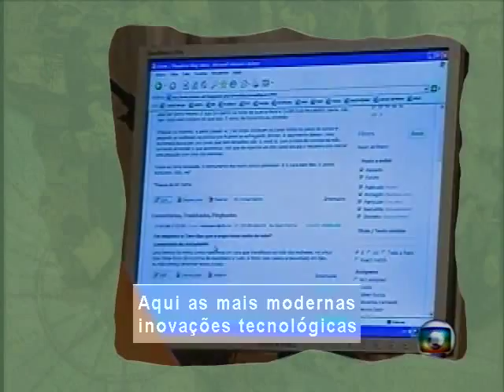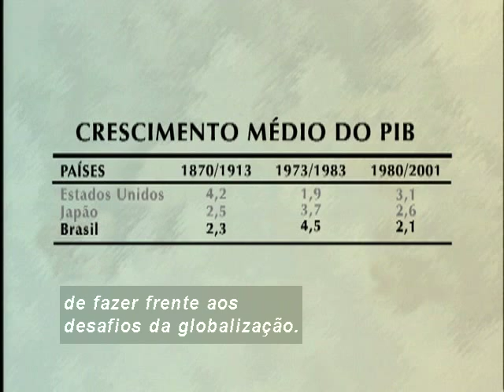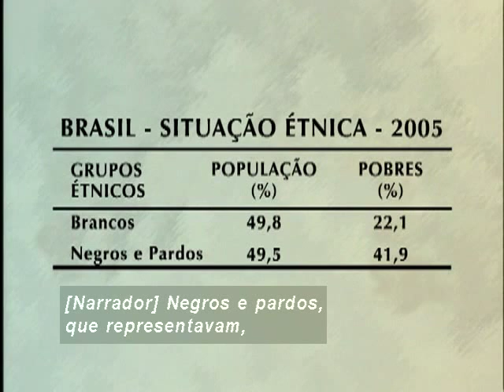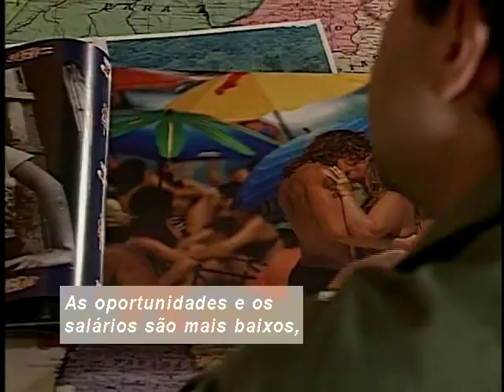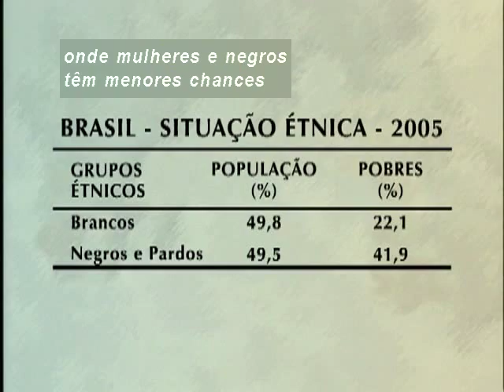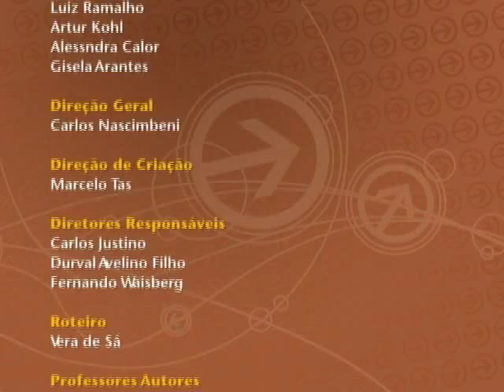Telecurso – Ensino Médio – Geografia – Aula 21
Quantos Brasis existem?
Quantos Brasis existem? Você verá como o Brasil do futuro convive com o Brasil do passado. Além disso, vai aprender que o desenvolvimento da economia não se traduz em igualdade social e de oportunidades e conhecerá o modelo de desenvolvimento  que estimulou essas contradições.